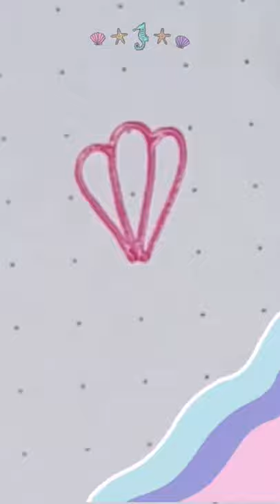HOW TO DRAW A SHELL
Very easy drawing tutorial how to draw a shell in 15 seconds Cute shell using a gelly roll moonlight pen. I hope you like it!

HOW TO DRAW A SHELL EASY DRAWING TUTORIAL
➔ Videos Bullet Journal - Watch These Bullet Journal Videos